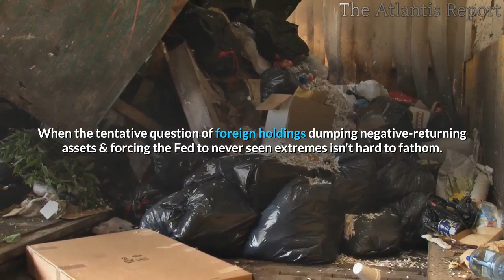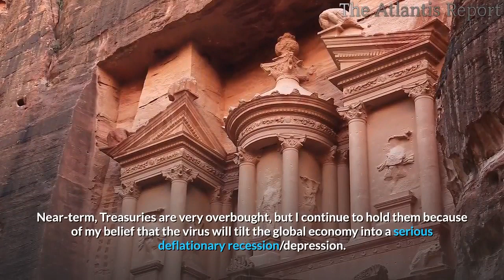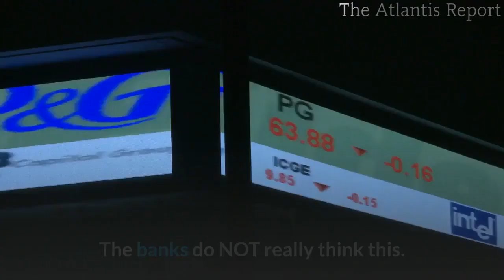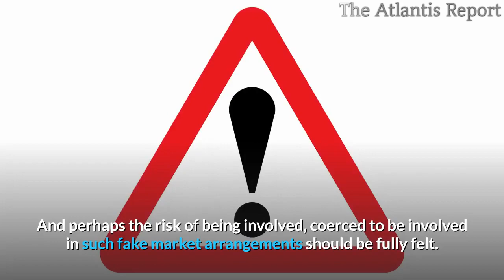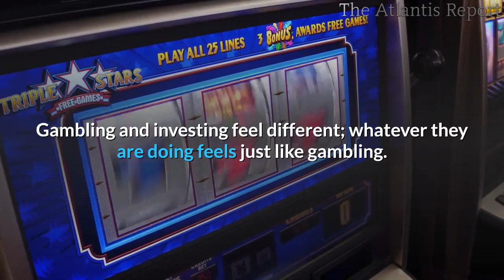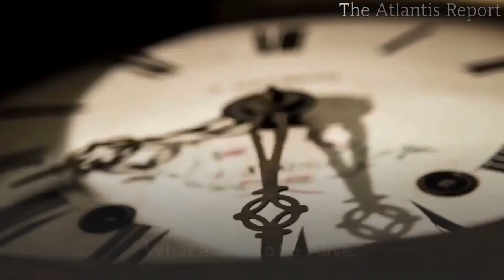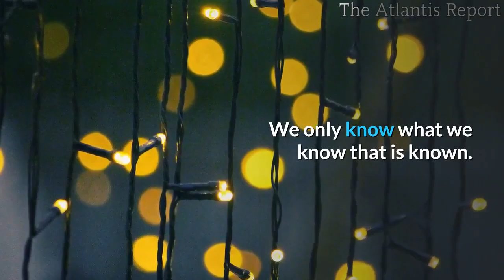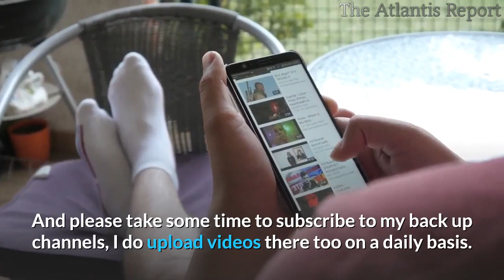👉Marc Faber Warns of a Severe Recession ,This is Just The First leg in a Long Term Bear Market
The United States is only weeks away from a complete shutdown. The world economy is only a couple of months away from a total collapse. The vaccine will not be here in time to prevent a global depression. Many will die and the world will change forever. Never again will we blindly follow government lies.
Fed to pump in more than $1 trillion in dramatic ramping up of market intervention.
And It is not working.
Money is not the answer to save the corporations who spend hundreds of millions to CEOs’ and screw the employees.
They chose Corporate profits over the citizen's health. This system is too corrupt to be allowed to stand.
The U.S. Now Has the Largest Trade Deficit In the History of the Country.
Bank of Canada lowered another .5 point today ; only ten days after the last .5 point drop. Chartered banks' liquidity requirements also lowered.

The world is going meltdown, and the majority don't understand what is happening.
Global economies, for the next year at least, will dramatically slump with travel restrictions, bans on public gatherings, and the long term consequences are unknowable.
Domino effect. bankruptcies, debt explosions.
 Both governmental and private / household debt (already at an extreme on all counts) as a result of the 40 years "trickle-down" Ponzi.
Treasuries are at negative yield, and the Fed may still yet cut more as the crisis continues.
 When the tentative question of foreign holdings dumping negative-returning assets & forcing the Fed to never seen extremes isn't hard to fathom.